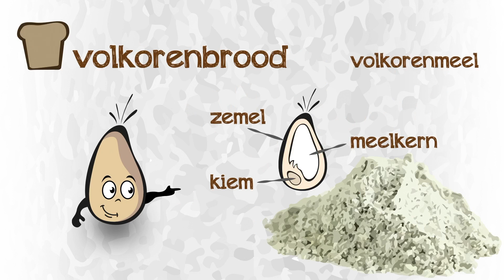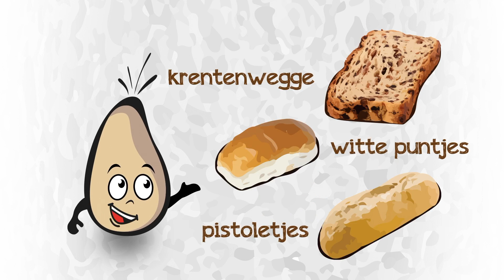Broodweter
Er zijn enorm veel broodsoorten. Maar wat is nu precies wat? De broodweter laat je in 4 stappen de basisindeling van brood zien. Bekijk in 2 minuten hoe het zit.